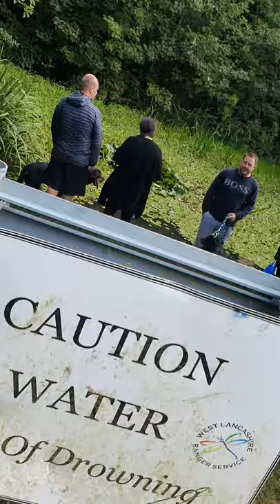Peter Hargreaves Dog Trainer | Dog Harmony | Skelmersdale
𝐏𝐞𝐭𝐞𝐫 𝐇𝐚𝐫𝐠𝐫𝐞𝐚𝐯𝐞𝐬 𝐝𝐨𝐠 𝐭𝐫𝐚𝐢𝐧𝐞𝐫 brings you superb dog control and training – 𝐃𝐨𝐠 𝐇𝐚𝐫𝐦𝐨𝐧𝐲 𝐑𝐞𝐯𝐢𝐞𝐰𝐬 can get you the best services to calm it down and help you in getting a loving dog back!

Every day in Skelmersdale, Dog Harmony trains dozens of dogs and makes them able to solve their own problems and move in the right direction. People learn it the hard way that instead of wasting the precious time of a dog’s life by sending mixed messages in an attempt to train it, people can actually get a good dog trainer and make good use of that time. Peter Hargreaves believes that every minute of a dog’s day is important and can be utilized to instill the good habit and healthy manners to make it obedient and compliant.

Is your dog ignoring you on a walk? Does your dog not come back to you when you ask? Then you need to work on recall training with your dog or puppy.

LOOKING FOR A DOG TRAINER IN THE NORTH WEST THAT CAN TRANSFORM YOUR RELATIONSHIP WITH YOUR DOG?